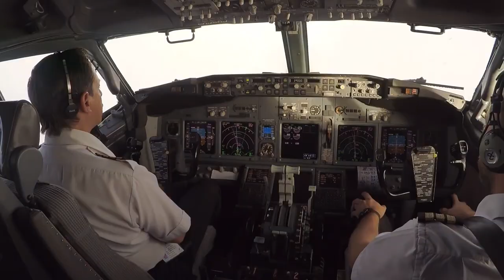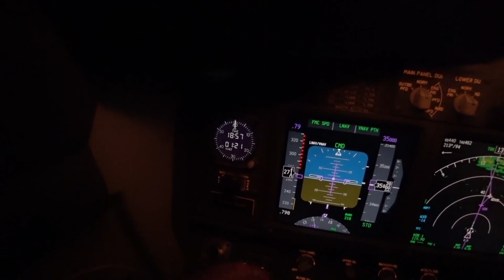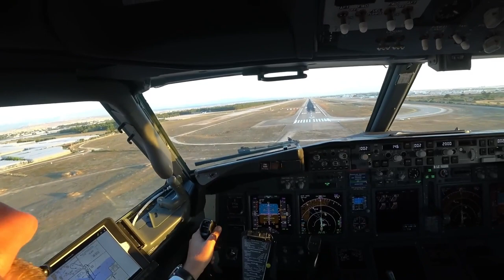Castle II Plane Music Video II Aviation Central Community II Self-Edited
Welcome aboard!  In this captivating music video, experience the seamless fusion of melody and flight as we take you on an unforgettable aerial adventure.

Find my youtube channel with @capt.shauryaviatorsworld
My Whatsapp Group for all Avgeeks and Aviators:-
(Will put link after YT verification)